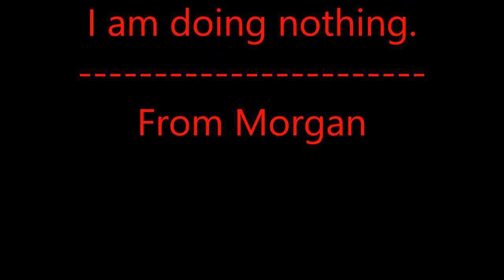HE ATE ME ALIVE!!!! | Spore Gameplay #1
4th subscriber gets to choose the game for the next episode!